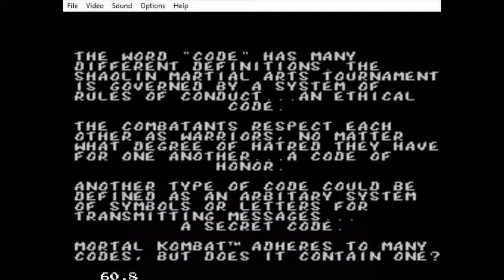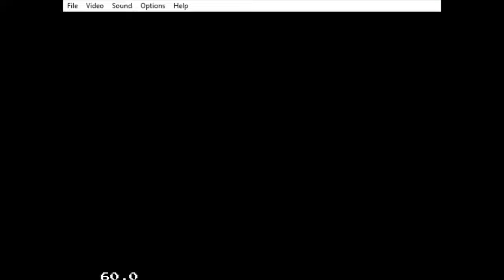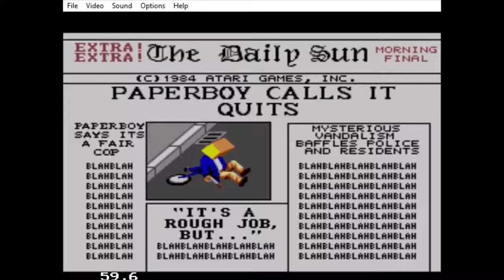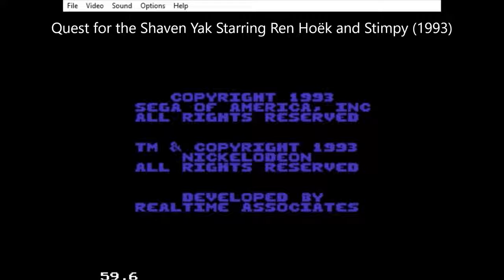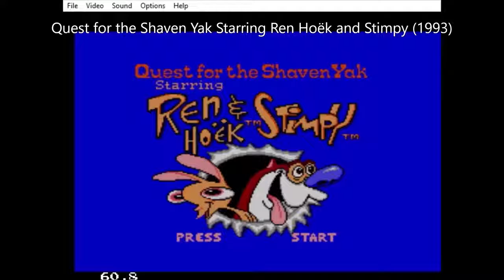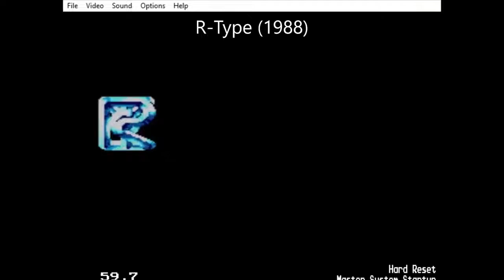Top 30 Master System Games Released in Brazil Part 2 of 2 - True Third World Gamer 002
A list of Master System games in celebration to the 30 years of the Master System in Brazil